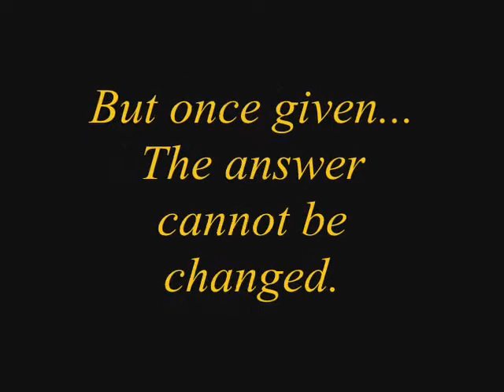Harry Potter - Murder or Suicide - Trailer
This is purely for fun, clips aren't mine, music isn't mind.

Another trailer for a fanfiction I haven't written yet, but will definitely write!

Plot Line!:
Harry can't deal with all the losses and decides to travel into the past to kill his baby self, because he is convinced the world would be better off without the Prophecy boy.

Oh and in the clip where HArry throws the paper in the fire, when he turns around in surprise, is meant to be when he gets the idea to kill his past self.

The last clip of Voldemort pointing his wand at little Harry, is actually supposed to be Harry poitning his wand at his baby self.

             Alan Silvestri - Transylvania 1887
Clips: Harry Potter 1, 2, 3, 4 and 5